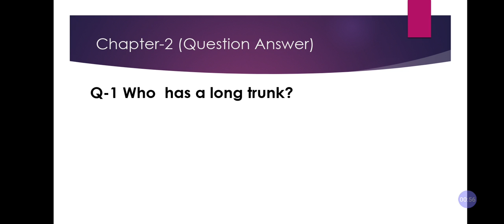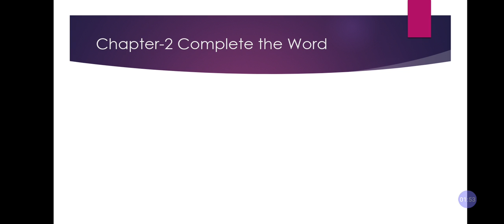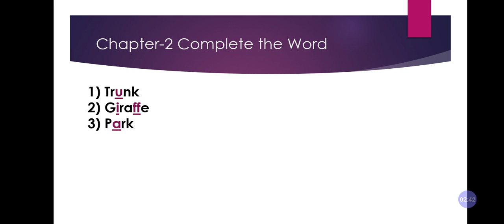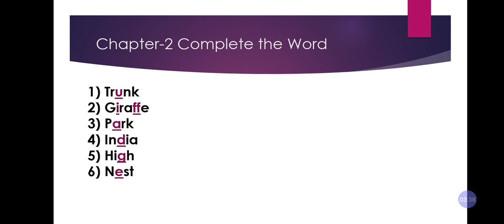Class 2 Subject -English chapter-2 (Joy with letters ) Questions Answer